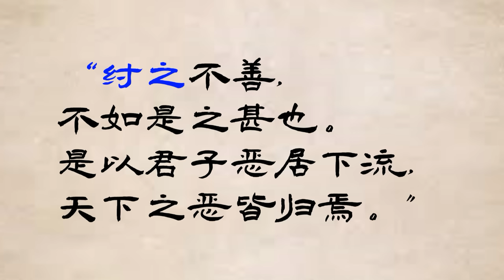抹黑商纣王----三千年以来历代君王的一场合谋/历史上妲己真实的相貌---黑且美/商朝时期女性的地位高于周朝，不会让妻妾殉葬/孔子也是殷商后裔，为什么对商纣王颇多微词？武王伐纣，理由不成立